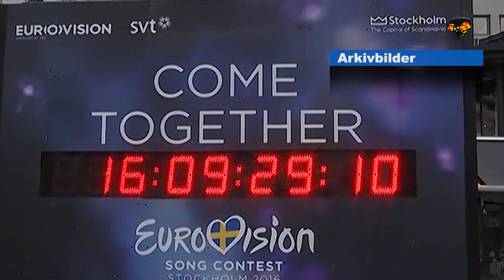Så många såg Eurovision Song Contest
När Eurovision Song onetst kom till Sverige slogs det efterlängtade rekordet.